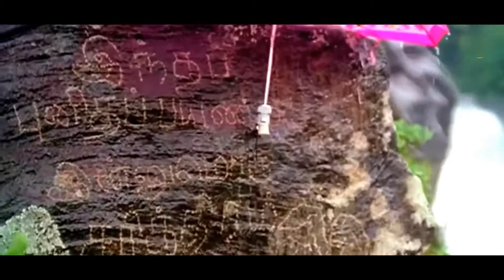Vaan Megam song | Punnagai Mannan | kamal |Ilaiyaraja